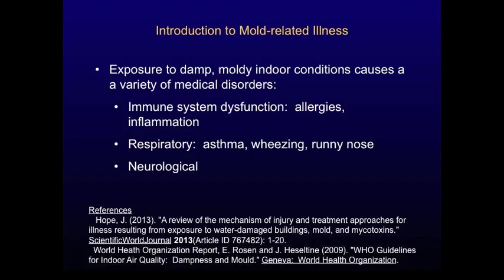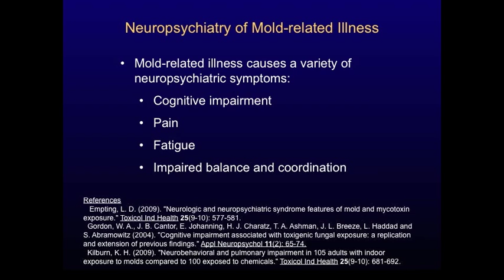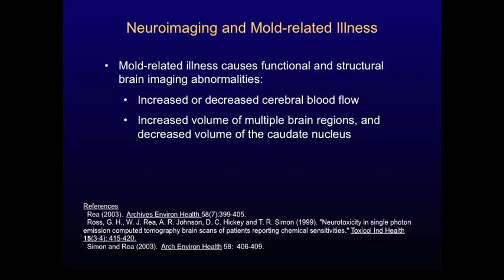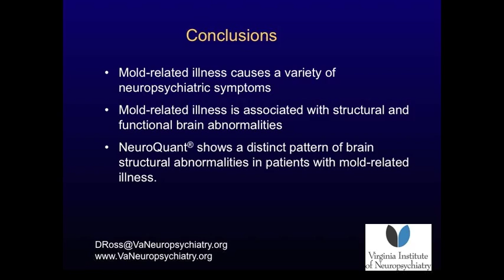NeuroQuant® and Mold-Related Illness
NeuroQuant® shows MRI brain volume abnormalities in patients with mold-related illness, providing vindication for patients who report neuropsychiatric symptoms associated with mold exposure.